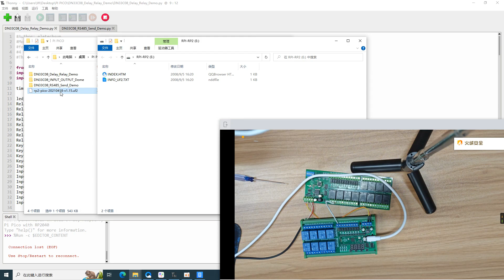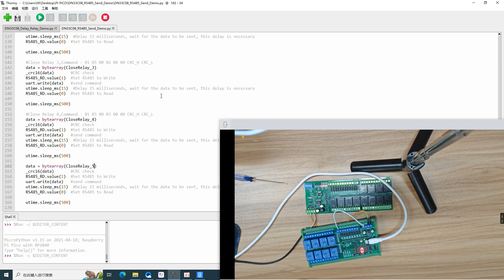DN33C08 8CH DC 12V 24V Delay Timer RS485 Modbus for Raspberry Pi Pico Simple Open PLC Python C++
Pi Pico Multifunction Relay Board Demo
On-board resources: 1x RS485 Interface 8x opto-isolated inputs (low level trigger, NPN type), 4x buttons, 1x 4 bit digital tube display, 1x PI PICO slots, 8x relay outputs